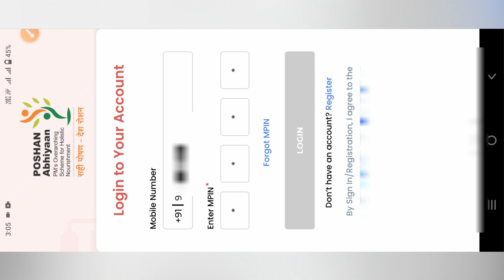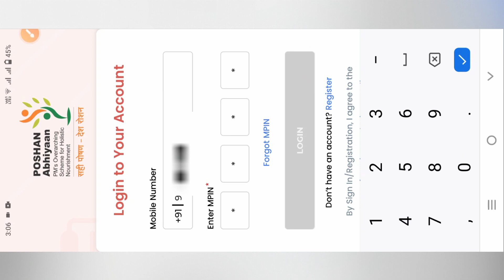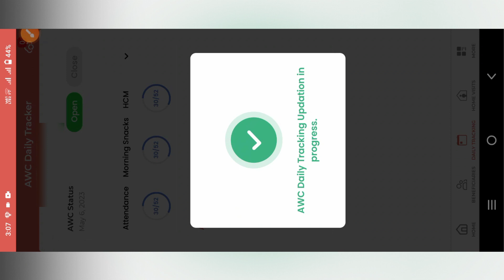Poshan tracker Activity Show कैसें करें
Comments